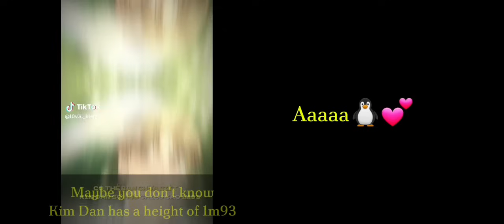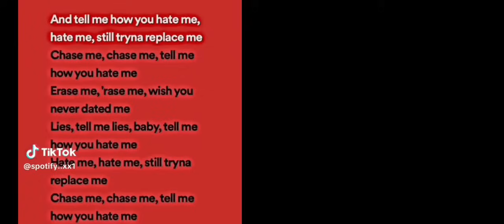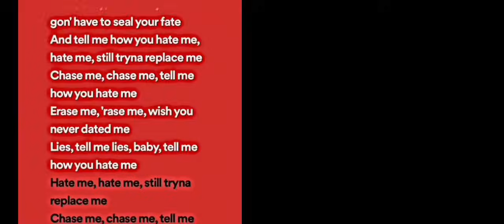Jujutsu Kaisen react to Y/n Gojo Au's friend [JJK]